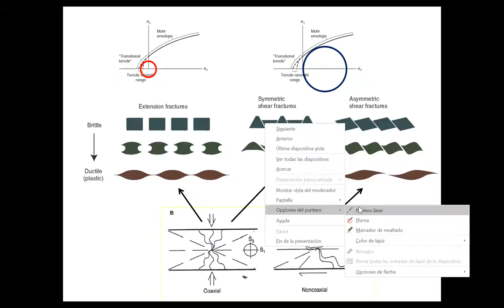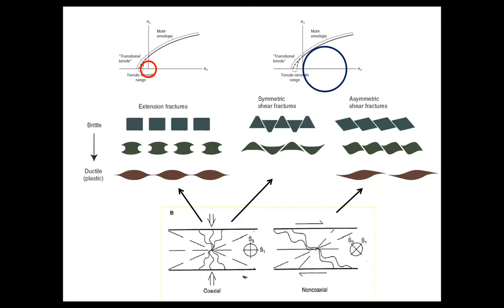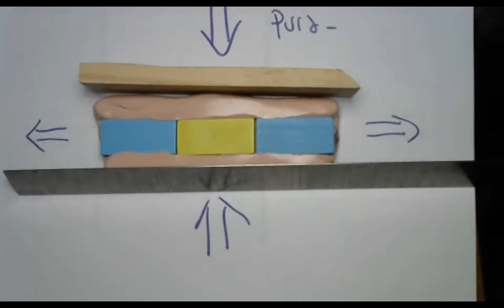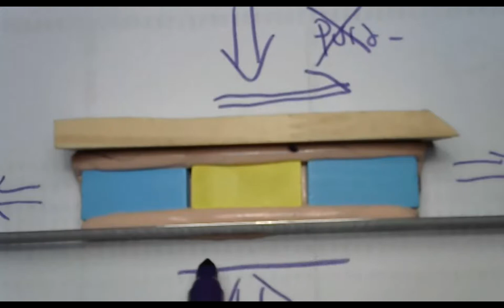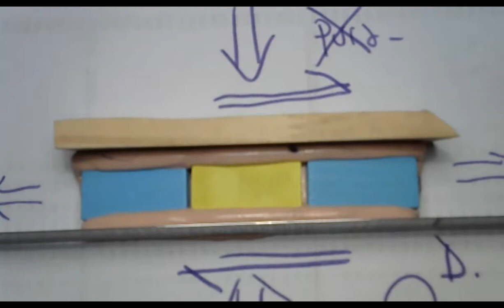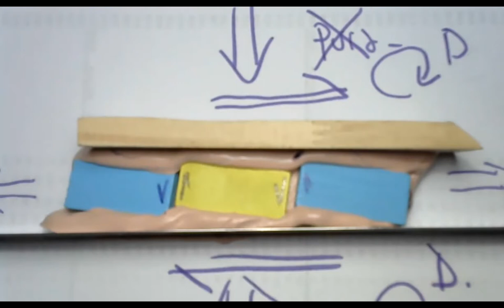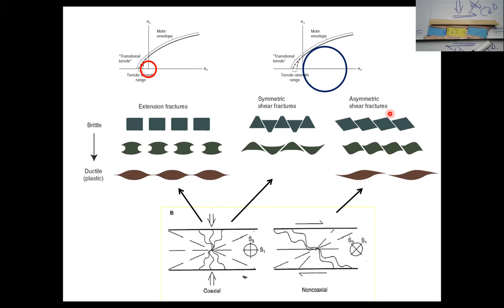Boudinage x cizalla pura y luego cizalla simple